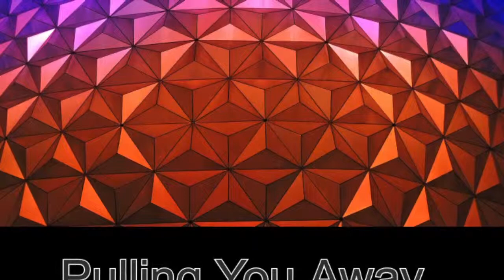Pulling You Away